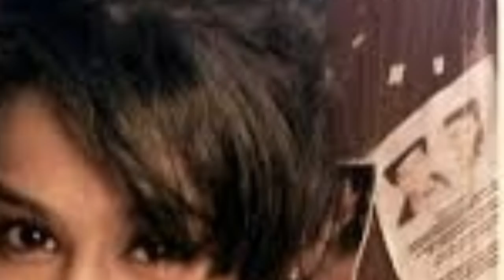Nia sharma oo mar labaad heshay abaalmarin qaali ah 2019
Warbixin xiiso leh